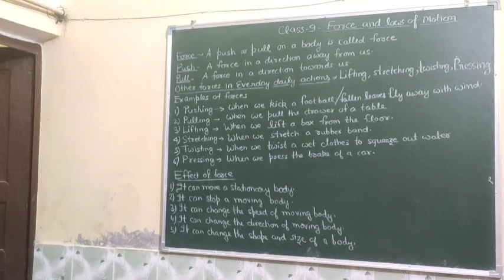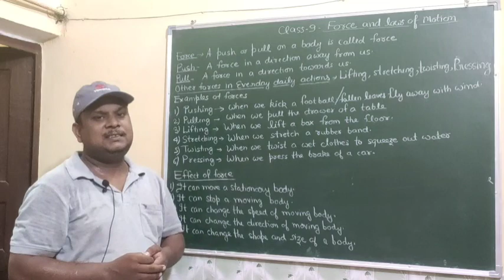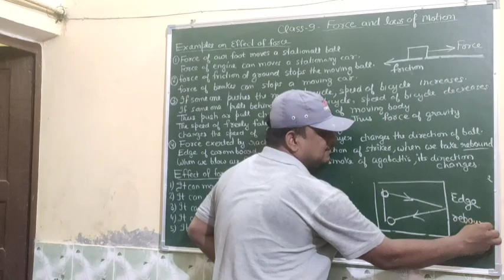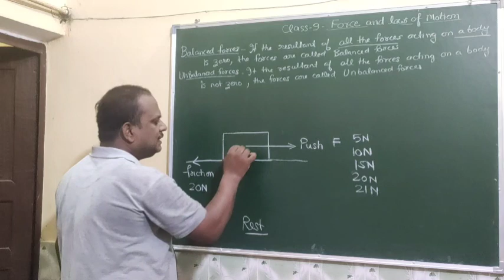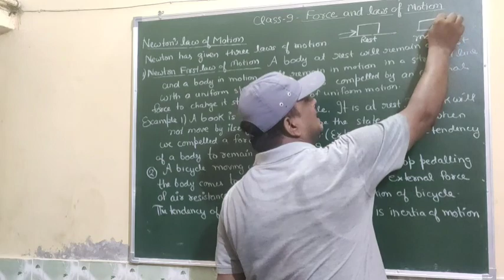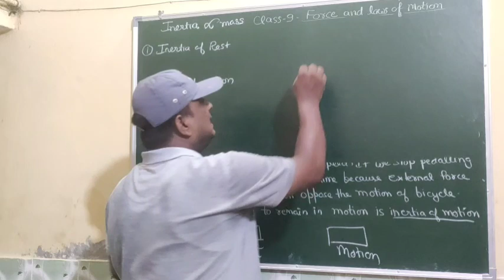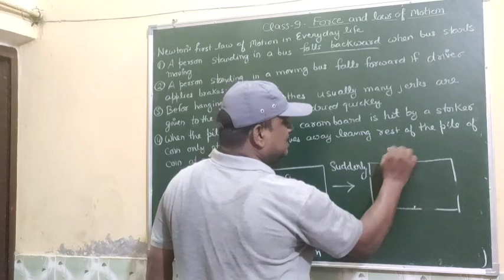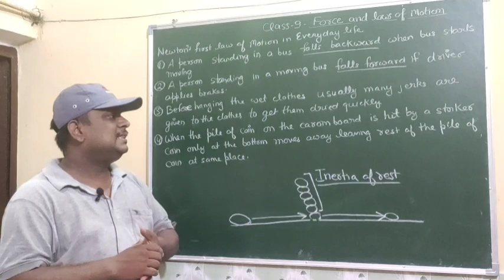Force & law of motion (Theory)